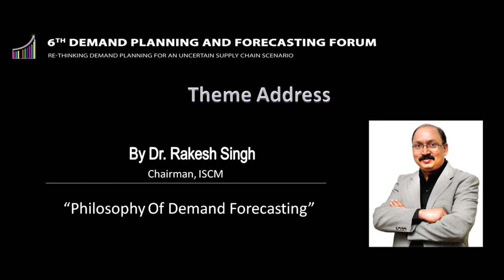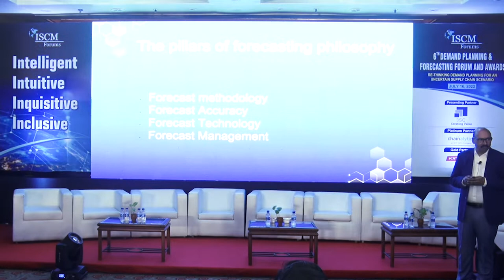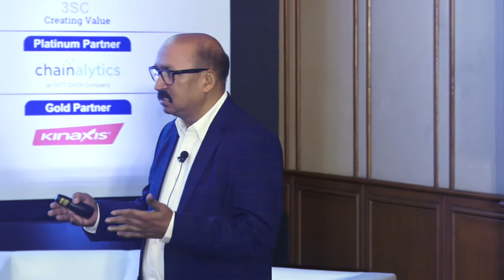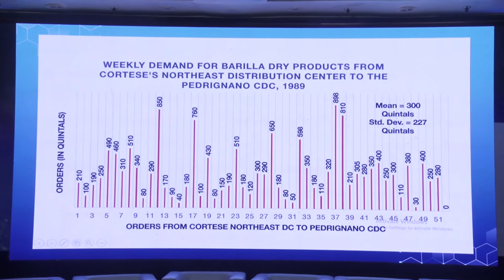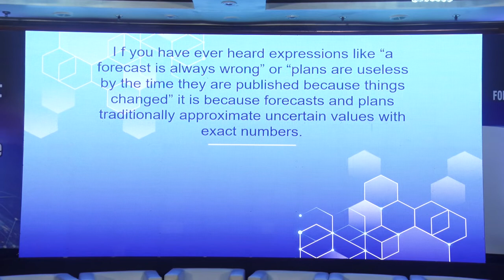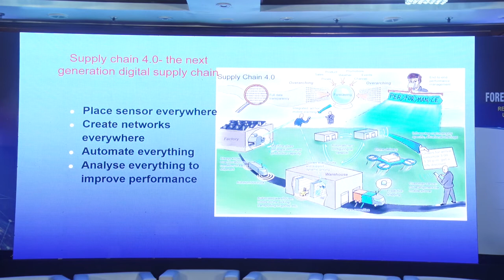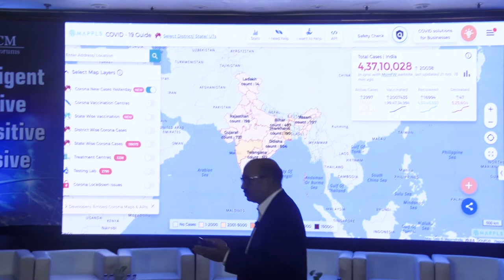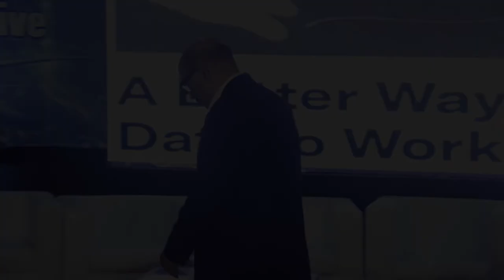“Philosophy Of Demand Forecasting” | Dr. Rakesh Singh | SCM |Demand Planning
The key note on demand forecasting philosophy headlined the prominent concerns that every companies are unknowingly dealing with lack of forecast accuracy due to unplanned and arbitrary decisions and highly volatile environment.The talk focused on the need to move beyond statistical forecasting and demand management by integrating geographical, geopolitical, economic factors for achieving strategic agility. Further it focused on information distortion that makes forecasting and planning more  complex and irrelevant. Companies show leverage cross-functionality and real time data planning to make forecasting more advanced and to align it with strategic plans. It further illustrated that as demand is day by day gaining volatility, the role of analytics is strategic in terms of quick and quality demand planning. Presently, companies forecast and plan their replenishment strategies dependent on the life cycle stage of the product. The talk also touched upon surging growth in e-commerce, companies prioritize their product over their competitors resulting into product proliferation and SKU supplementation without forecasting and planning the current demand scenario. The talk concluded that demand planners should make a firm resolution to fortify their demand planning and forecasting process with relevant and real time data tracking, supply and demand mapping and use of best-fit technology.